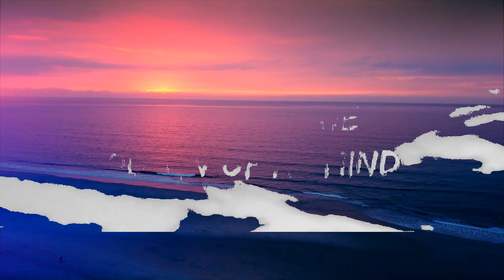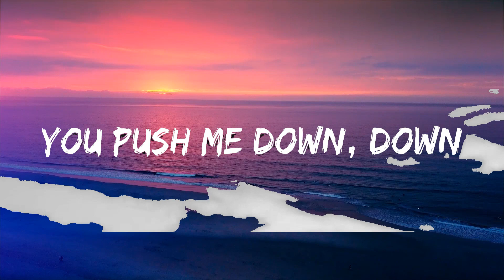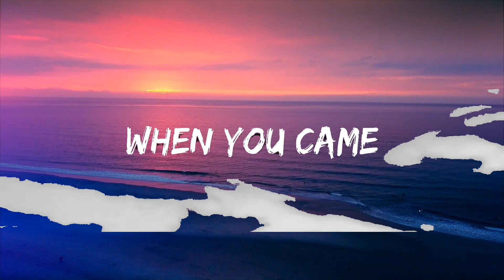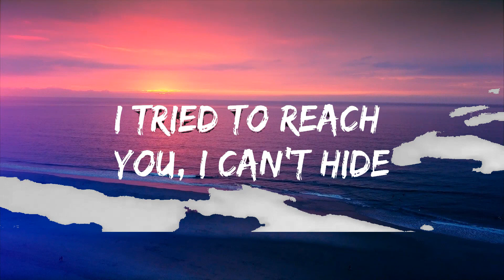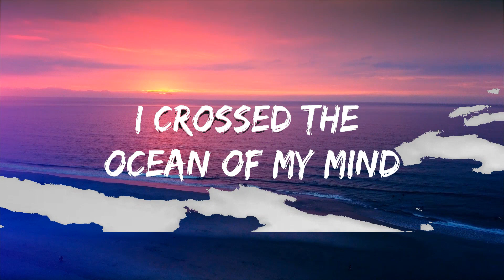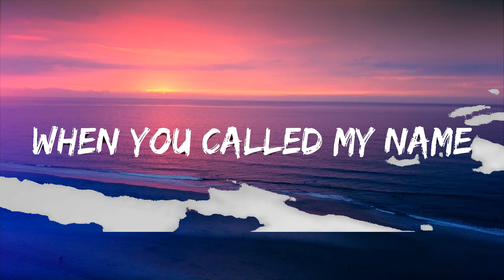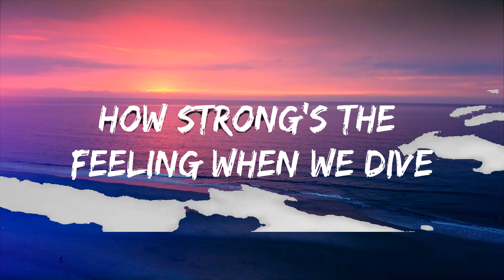Kina - Can We Kiss Forever? (Lyrics) ft. Adriana Proenza Lyrics Video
👉Kina

[Instrumental]

[Instrumental]